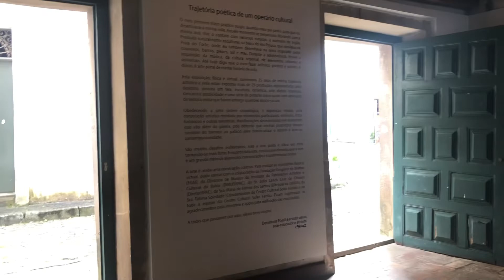Exposição Trajetória Poética de um Operário Cultural na Galeria Solar do Ferrão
A exposição “Trajetória poética de um operário cultural” é a comemoração de 25 anos de dedicação a arte, educação e política, do artista visual Denissena Fóssil.

A exposição apresenta produções em distintas linguagens visuais na Galeria Solar Ferrão. Seguindo uma ordem cronológica, estão expostas mais de 25 produções que incluem desenho, pintura em tela, escultura, cerâmica, arte digital impressa, caricatura, publicidade e uma série de pinturas sobre papel com aplicação da técnica mista.
“A exposição me possibilitou mergulhar no passado, revisitar no presente e imaginar produções futuras. A curadoria de arte faz isso. Me sentir a vontade em fazer a minha própria curadoria e com muitos critérios. Confesso, que a evolução é contínua. Sempre estou aprendendo e dizendo: Deseje ardentemente e persista pacientemente”.

O espaço vinculado à Diretoria de Museus do Instituto do Patrimônio Artístico e Cultural da Bahia (Dimus) funciona a hoje, terça (19). A exposição ficará funcionando gratuitamente de terça a sexta, das 10h às 16h, e aos sábados, das 12h às 16h. A entrada está condicionada à apresentação do comprovante de imunização contra a Covid-19.

Esse projeto foi contemplado pelo Prêmio Riachão – Projetos de Pequeno Porte, da Fundação Gregório de Mattos, Prefeitura Municipal de Salvador, por meio da Lei de Emergência Cultural Aldir Blanc, destinado pela Secretaria Especial da Cultura do Ministério do Turismo, Governo Federal.

O quê?
Exposição de arte
Artista visual Denissena Fóssil
Abertura: 19/04, às 10h.

Onde?
Galeria Solar do Ferrão, Pelourinho

Entrada gratuita

Agradecimentos a FGM, Prêmio Riachão, Prefeitura Municipal de Salvador, Centro Cultural Solar do Ferrão, DIMUS, IPAC e Produtora LLeal.
Gratidão.